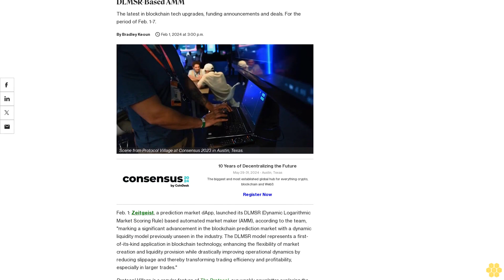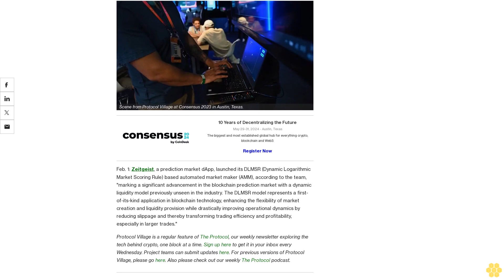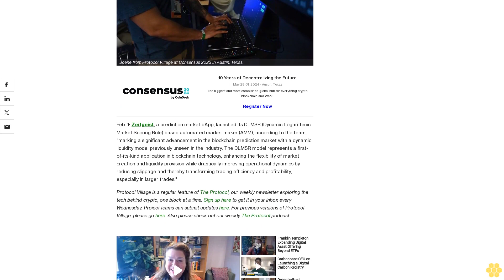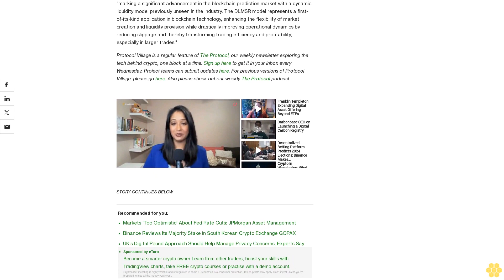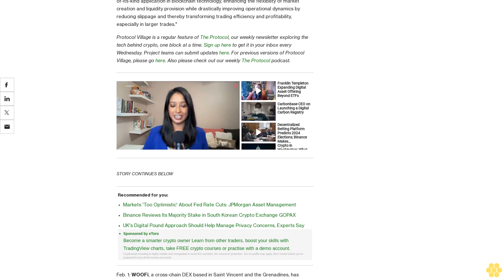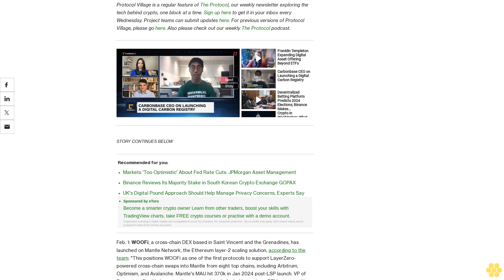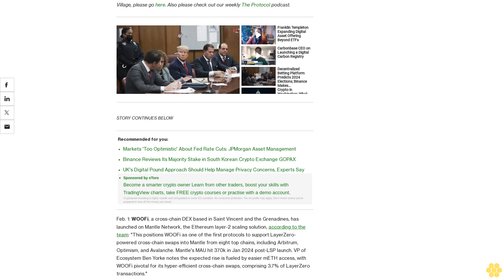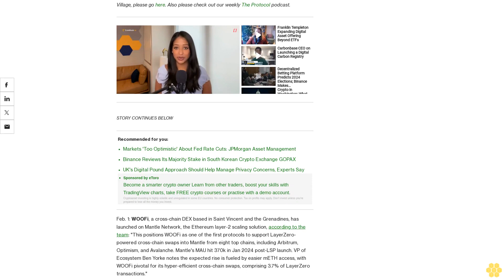Protocol Village: Prediction Market Zeitgeist Launches DLMSR-Based AMM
The latest in blockchain tech upgrades, funding announcements and deals. For the period of Feb. 1-7.

Feb. 1: Zeitgeist, a prediction market dApp, launched its DLMSR (Dynamic Logarithmic Market Scoring Rule) based automated market maker (AMM), according to the team, "marking a significant advancement in the blockchain prediction market with a dynamic liquidity model previously unseen in the industry. The DLMSR model represents a first-of-its-kind application in blockchain technology, enhancing the flexibility of market creation and liquidity provision while drastically improving operational dynamics by reducing slippage and thereby transforming trading efficiency and profitability, especially in larger trades."

Protocol Village is a regular feature of The Protocol, our weekly newsletter exploring the tech behind crypto, one block at a time. Project teams can submit updates here. For previous versions of Protocol Village, please go here.

Feb. 1: WOOFi, a cross-chain DEX based in Saint Vincent and the Grenadines, has launched on Mantle Network, the Ethereum layer-2 scaling solution, according to the team: "This positions WOOFi as one of the first protocols to support LayerZero-powered cross-chain swaps into Mantle from eight top chains, including Arbitrum, Optimism, and Avalanche. Mantle's MAU hit 370k in Jan 2024 post-LSP launch. VP of Ecosystem Ben Yorke notes the expected rise is fueled by easier mETH access, with WOOFi pivotal for its hyper-efficient cross-chain swaps, comprising 3.7% of LayerZero transactions."